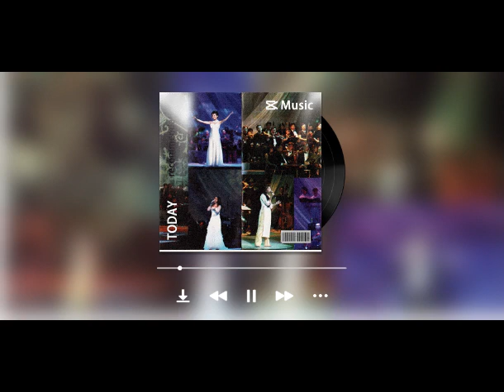Phạm Duy - Liveshow - Ngày Trở Về [CD1]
DISC 1
Kỷ niệm / 5 dòng kẻ
Thuyền viễn xứ (thơ Huyền Chi) / Thu Minh
Nương chiều / Đức Tuấn
Ngày trở về / Hồng Hạnh
Cây đàn bỏ quên / Duy Quang
Ngậm ngùi (thơ Huy Cận) / Quang Dũng
Mộ Khúc (thơ Xuân Diệu) / AC&M
Quê nghèo / Quang Linh
Em bé quê / Nhóm Thiếu Nhi Chim Vành Khuyên